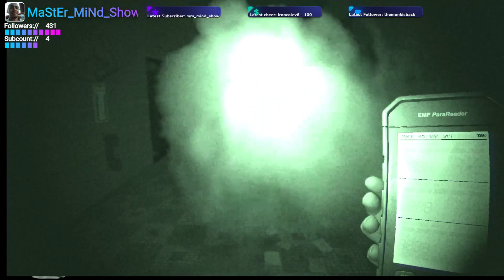Phas with Mike,Game Time and with Master Mind =LIVE Time!!!=